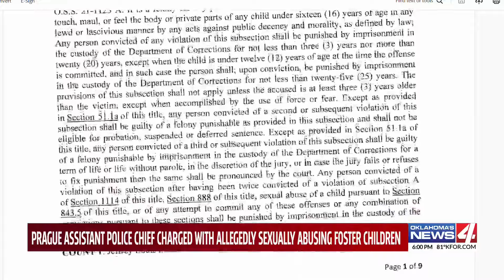Prague assistant police chief charged with allegedly sexually abusing foster children